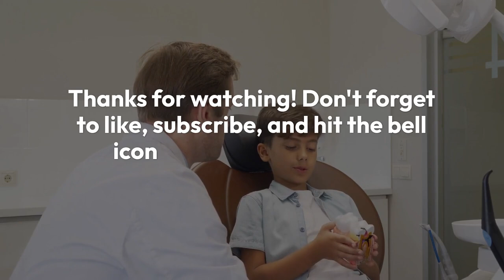Free Online Dental Assistant Courses With Certificates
Many free or low-cost online dental assistant courses are available that teach dental procedures for free or at a very low cost. These free online dental assistant courses with certificates will be an added benefit to establishing yourself as a dental assistant.

There are more dental problems than ever before. Thus, dental assistants are now more in demand in the medical field. By taking free online dental courses with certificates, you can gain the necessary knowledge and skills in dentistry. You will also receive a certificate upon completion of the course, which will be helpful for your career. Take advantage of opportunities to gain practical experience alongside your online coursework if you're looking for dental schools near you that take patients and offer free care.